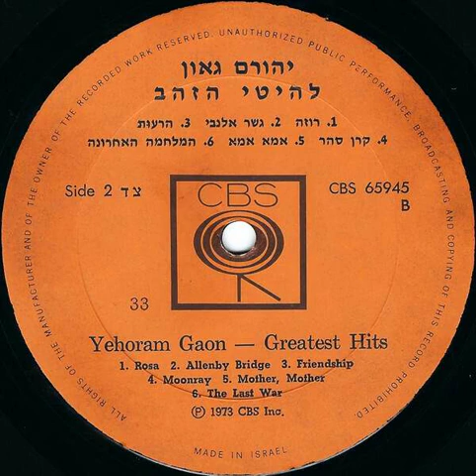Yehoram Gaon - Rosa (רוזה) Backwards